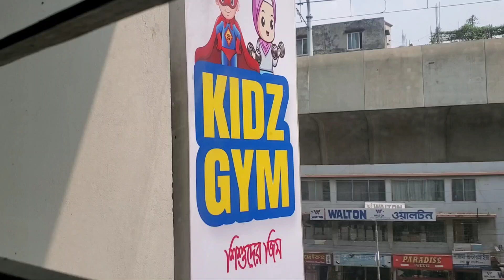KidzGym (কিডস জিম, শিশুদের জিম) স্বল্পমূল্যে থেরাপি সেবা। ভর্তি ও বিস্তারিত সেবা সম্পর্কে জেনে নিন।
আসসালামু আলাইকুম,